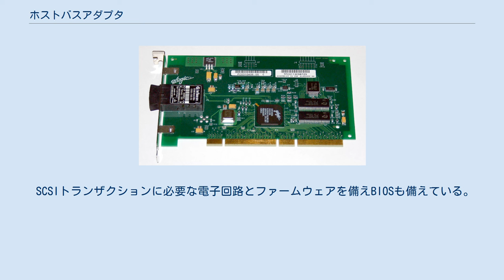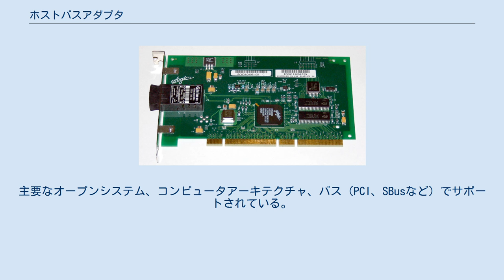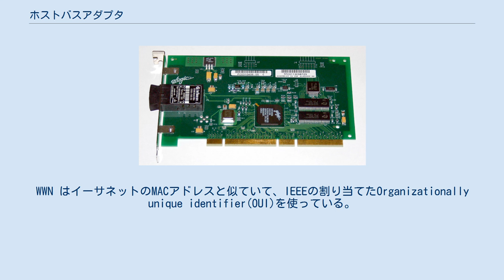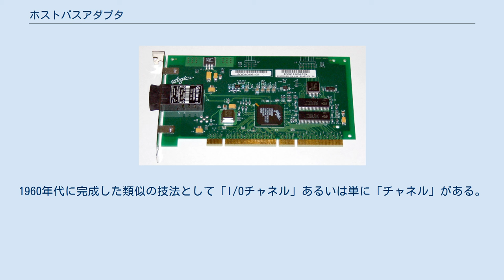ホストバスアダプタ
ファイバーチャネルのホストバスアダプタ（64ビットPCIカード） SCSIホストバスアダプタ（16ビットISAカード） ホストバスアダプタ（英: host bus adapter、HBA）とは、コンピュータと他のネットワーク機器やストレージ機器を接続するハードウェアである。
ホストアダプタ、ホストコントローラなどとも呼ぶ。
通常ネットワークに接続するための外部ポート、PCとの接続部、電子回路を搭載したカード状のデバイスである。
 SCSI、ファイバーチャネル、シリアルATAのみならずIDE、イーサネット、FireWire、USB などを接続するデバイスもHBAと呼ぶ。
 iSCSI 対応のイーサネットHBAは通常のイーサネットNICとは異なり、iSCSI固有のTCPオフロードエンジンを搭載している。
 SCSIトランザクションに必要な電子回路とファームウェアを備えBIOSも備えている。
BIOSは単にSCSIデバイスからのブートを可能にするだけでなく、HBA自体の設定も可能にする。
典型的なパラレルSCSIでは各デバイスにユニークなIDが振られている。
SCSI HBAのIDは7と決まっており、それによってHBAがSCSIバス上で最優先される（優先順位は SCSI ID が大きい方が高い。ただし、16ビットのワイドバスの場合、ID 8 が最も優先順位が低い。これは、8ビットのナローバスとの互換性を保つためである）。
HBAはSCSIイニシエータとして働き、他のSCSIデバイスにコマンドを発行する。
主な供給業者は、ATTOテクノロジー、アダプテック、HP、LSIがある。
アダプテック、ATTOテクノロジー、LSIはPCIe接続のアダプタを供給している。
 近年、HBAはファイバーチャネルのインタフェースカードを指すことが多い。
主要なオープンシステム、コンピュータアーキテクチャ、バス（PCI、SBusなど）でサポートされている。
各HBAにはユニークな World Wide Name (WWN) が付与されている。
WWN はイーサネットのMACアドレスと似ていて、IEEEの割り当てたOrganizationally unique identifier(OUI)を使っている。
ただしWWNの方が長い（8バイト）。
HBAには2種類のWWNがある。
ノードWWNはアダプタ上の全ポートで共有され、ポートWWNは個々のポートに割り当てられる。
主な供給業者は、ATTOテクノロジー、ブロケード、Emulex、LSI、StorageTek(STK)、QLogicなどである。
 一般に「ホストチャネルアダプタ」(HCA) と呼ばれる。
 最近ではマザーボードに組み込まれている。
これを「ディスクコントローラ」などと呼ぶことがあるが、あまり正確な呼称ではない（ディスク以外も接続可能であるため）。
 SASとSATAの両方を1つのコネクタに接続できるHBAが開発されている。
主なHBA 製造業者は、アダプテック、ATTOテクノロジー、HP、LSI、QLogic、HighPoint Technologiesなどがある。
 External Serial ATA (eSATA) 対応のディスクエンクロージャやドライブが普及しつつあるがSATAとはコネクタの互換性がないため、eSATAデバイスを内部SATAバスに接続するための変換アダプタが存在する。
 メインフレームではホストアダプタあるいはホストバスアダプタという用語はあまり使わない。
1960年代に完成した類似の技法として「I/Oチャネル」あるいは単に「チャネル」がある。
CPUとは独立したプロセッサを持ち主記憶装置にもアクセスでき（パーソナルコンピュータでのDMAに似ている）専用のI/Oプログラムを実行する。
周辺機器との通信にはESCON、FICONがプロトコルとして使われる。
主な供給業者としては、ブロケード、シスコシステムズなどがある。